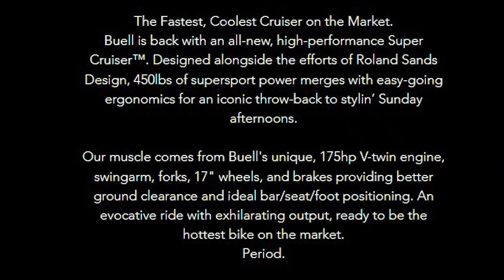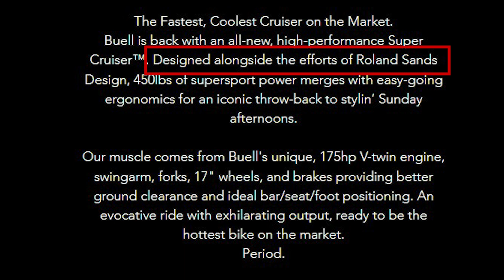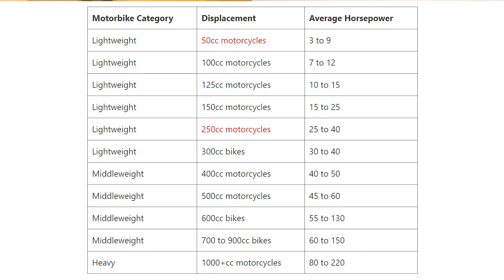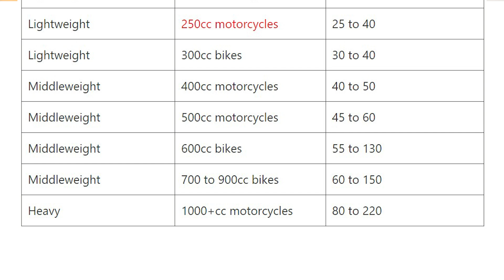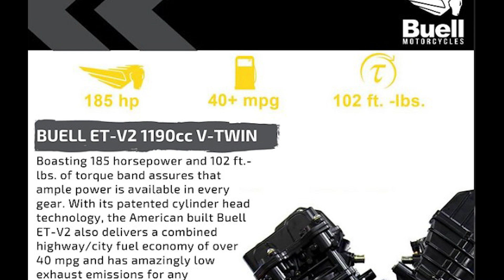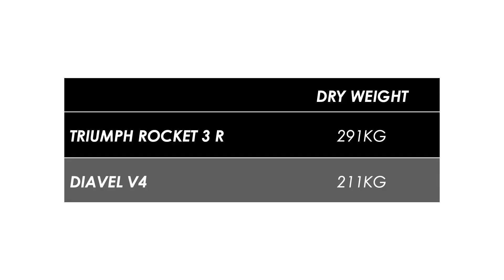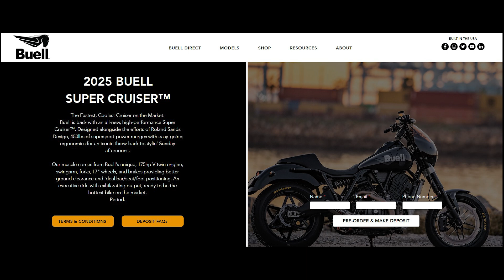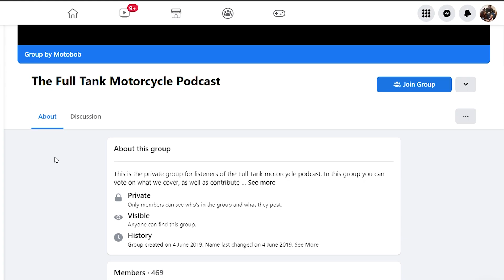Buell Super Cruiser: The Game-Changer for Cruiser Motorcycles?